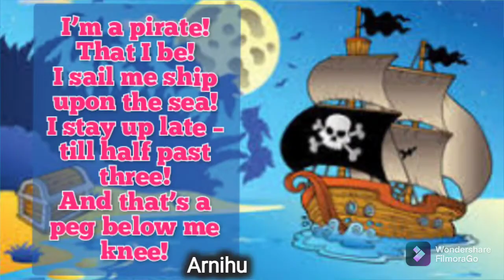International Talk Like A PIRATE Day | Song/ Poem on International talk like a Pirate day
1) International talk like a pirate day
2) International talk like a pirate day song
3)International talk like a pirate day poem
4)song on international talk like a pirate day
5)poem on international talk like a pirate day